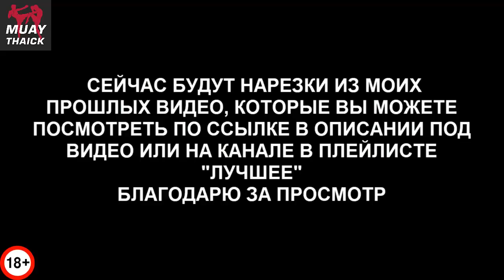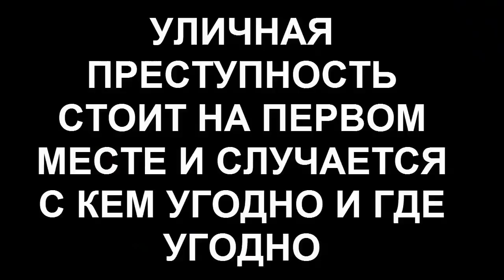МОНАХ ШАОЛИНЬ VS МАСТЕР ТХЭКВОНДО - ЖЕЛЕЗНАЯ БАШКА ИЛИ БЫСТРАЯ НОГА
Привет, боевые африканские тюлени! В этом видео мы заценим крутой бой между Шаолинским Кунг Фу и Тхэквондистом на профессиональном ринге!